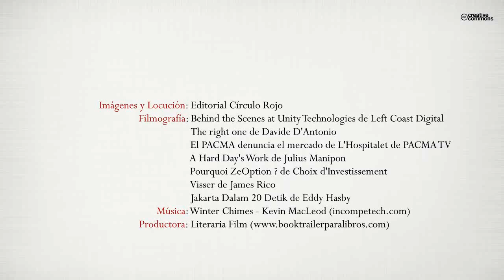Vende. ¿No estás contento con tu situación laboral? (Booktrailer) - Editorial Círculo Rojo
Este en un libro para los vendedores o para los que deseen serlo. Pero realmente es un libro para todo el mundo porque todos somos vendedores. Cuando deseas que un familiar haga algo que a ti te va bien, le estás vendiendo una idea, o cuando a tus amigos les convences para ir al restaurante que te gusta también vendes, o incluso cuando quieres que tu jefe te suba el sueldo estás vendiéndote, también en una entrevista de trabajo le tratas de vender tu persona.
Estamos vendiendo todo el día aunque no nos demos cuenta. Este libro conseguirá que te des cuenta y lo harás con tanta sutileza que a ti te sorprenderá y cambiará tu vida.
En estos años de crisis económica las empresas no pueden prescindir del alma de su negocio, los vendedores, ya que los necesitan para su desarrollo. Eso sí, solo quieren a los que valen, ya no pueden continuar en ella los que se aprovechan de la rueda del éxito de los demás.
Este libro hará de ti un vendedor de éxito, y si estás en paro o quieres cambiar de trabajo te dará las armas necesarias para la única profesión que es imprescindible en todas las empresas.